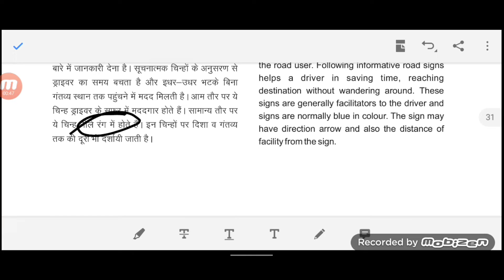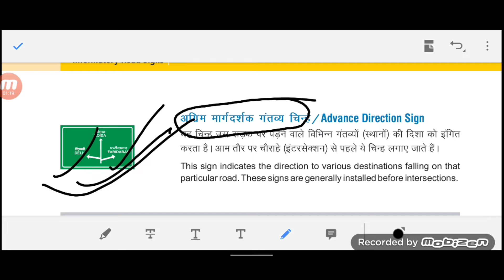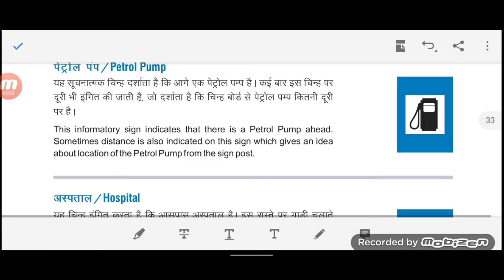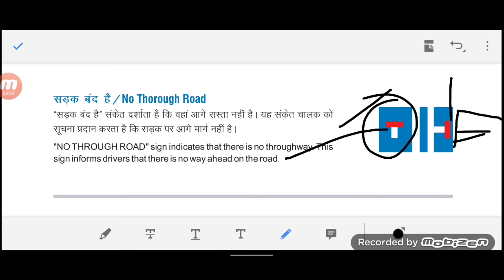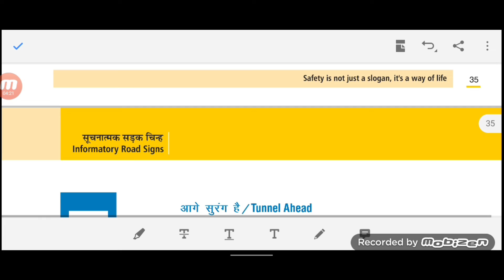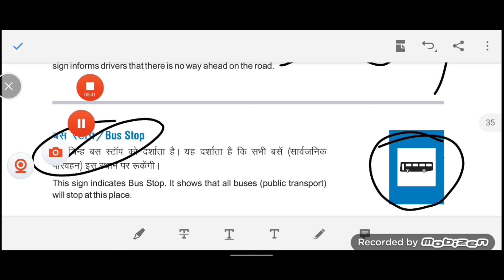Road Rule sing Part 3|| सड़क नियम चिन्ह भाग 3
हैलो दोस्तो इस विडियो में आप सीखेगें